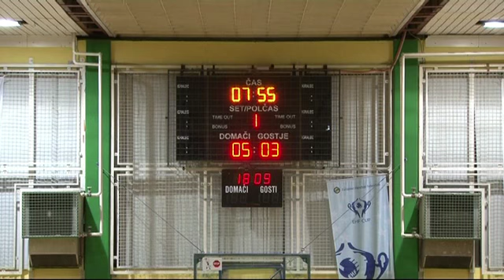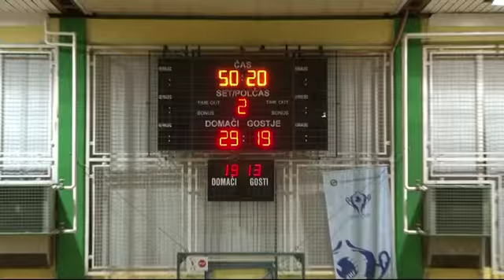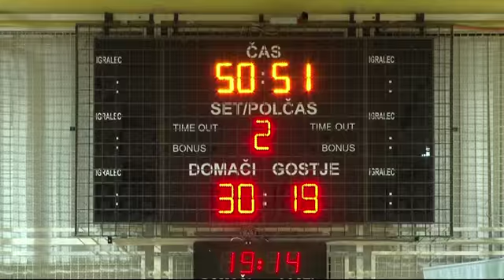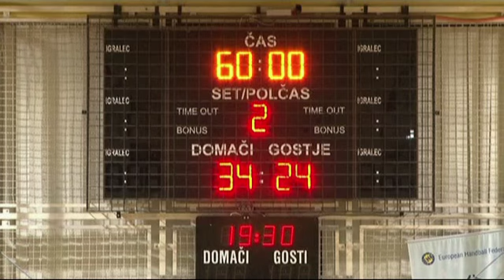1/8 FINALA POKALA SLOVENIJE - 2013/2014 - ŽENSKE: RK ZELENE DOLINE ŽALEC : ŽRK KRKA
Video posnetek tekme 1/16 finala Pokala Slovenije za ženske med RK ZELENE DOLINE ŽALEC in ŽRK KRKA.